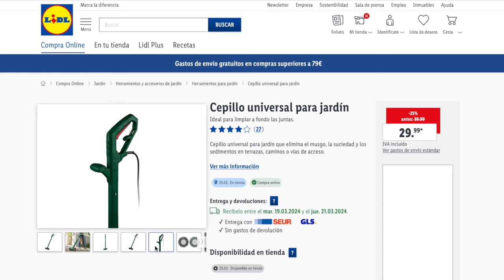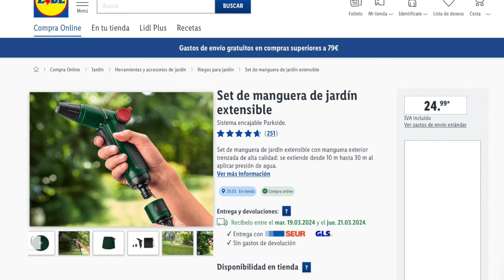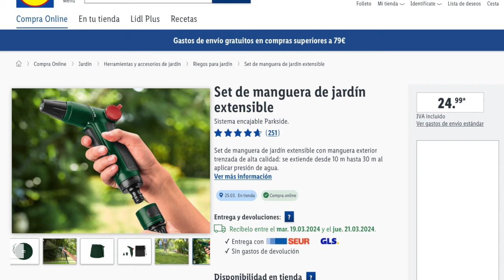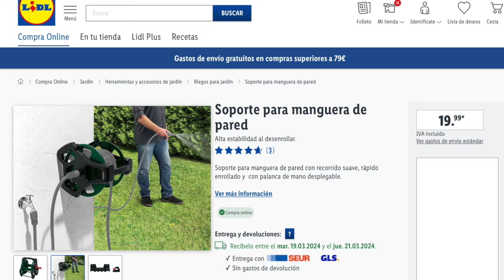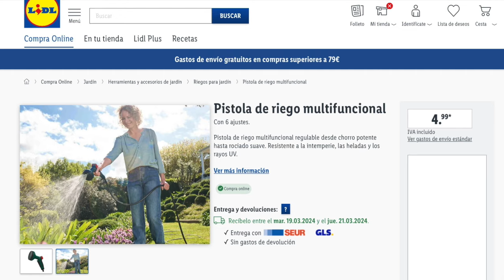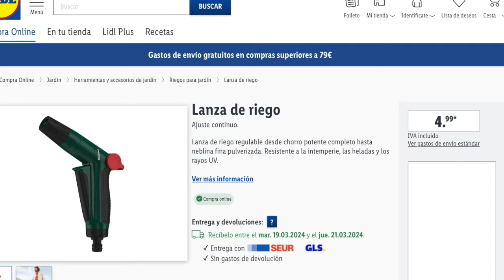🔥LIDL HERRAMIENTAS PARKSIDE POSIBLE PRÓXIMO CATÁLOGO🔥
📝  www. msguely.info